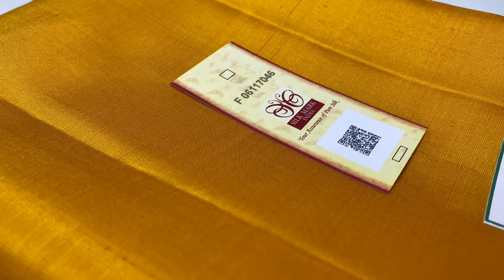full plain soft silk sarees with silk mark